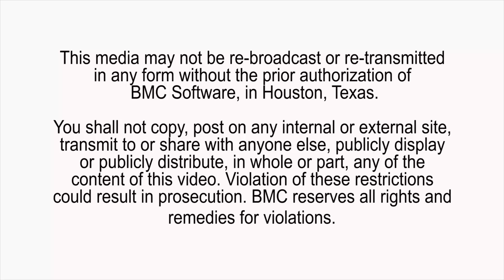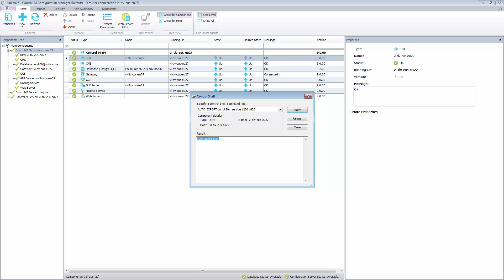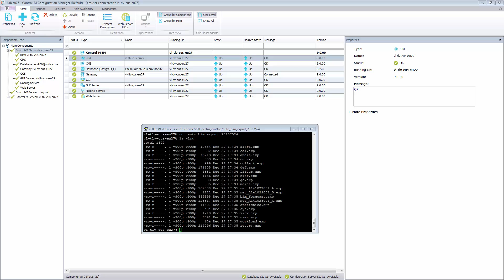La función BIM Auto Export ( Spanish)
La función Auto Export de Bim se utiliza para obtener el export de la base de datos del EM automáticamente cuando un determinado Servicio tiene un impacto negativo y es marcado en algún momento que finalizará tarde.

Ésta opción es muy útil ya que si el problema se produce durante horas en las que no es factible que alguien realice una copia manual de la base de datos, es posible utilizar ésta función para poder disponer de la información en el momento en el que  sucede el problema y tener la posibilidad de analizarlo más tarde.

 Esta función está disponible desde la versión de Control-M / Enterprise Manager 7.0.00 Fix Pack 6, la versión 8.0.00 Fix Pack 3 y en la versión 9.0.00.